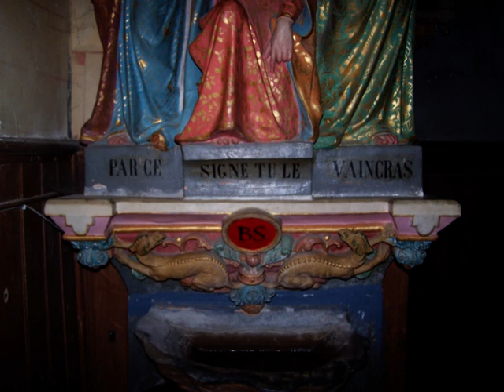dans l'église de Rennes le château.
Photos et vidéos prise lors d'une visite de Rennes le château.

Le trésor de Rennes le Chateau ou la vie insolite du curé Bérenger Saunière.
Il arrive à Rennes le Château le 1er juin 1885, il a 33 ans, la commune compte alors 300 habitants, pour y accéder il faut gravir 3 kilomètres de chemin en lacets.
Dans le village on se sent dans un autre monde, coupé de tous, hors du monde, et malgré tout cela en 1891 il réalise pour plusieurs millions de francs de travaux.
A t-il découvert le fabuleux trésor des rois wisigoths ?

Rennes le Château, petit bourg de france dans les monts des Corbières, à soixante kilomètres au sud de carcassonne.
Son église et ses quelques maisons sont perchées sur un piton rocheux auquel on accède par une rampe sévère de cinq mauvais kilomètres.
Il a presque fallu un miracle pour qu'un trésor soit caché en ce bout de monde où les autos ne grimpent qu'à grand-peine, sans guère pouvoir se croiser en cours de route.
Pourtant, il y a un trésor à Rennes le Château, un authentique trésor puisqu'il fut trouvé il y a un demi-siècle par le curé Bérenger Saunière, qui après l'avoir entamé - oh ! à peine sans doute -, le légua à sa servante-maîtresse, la jolie Marie Denarnaud, laquelle le légua à son tour à M. Noël Corbu.
Mais l'héritage de Marie Denarnaud fut incomplet puisqu'elle mourut sans avoir eu le temps de révéler la cachette.
Depuis, Les chercheurs détectent, piochent, creusent, sondent, dans l'espoir de mettre au jour les pièces d'or, d'argent, les bijoux et les pierres précieuses du trésor évalué à huit milliards de francs